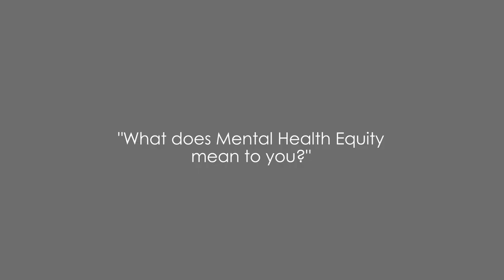Kennedy Satcher Center for Mental Health Equity - What is Mental Health Equity? Part 1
and KennedySatcher.org

Inaugural Symposium on September 28 and 29, 11am - 2pm EST.